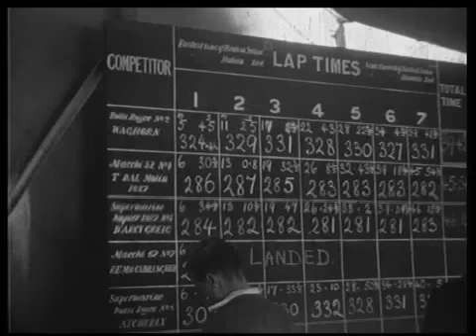Royal Navy as viewed from HMS Nelson circa 1931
This film complied from the Beulah footage library was shot by a teacher at Kingsmead School, Seaford, Sussex.

The music used in this film  was recorded at the National Brass Band Festival held  each year in the Crystal Palace, London until it was destroyed by fire in 1936.